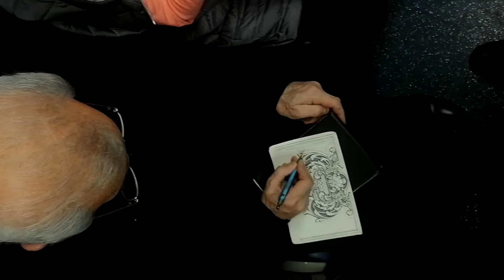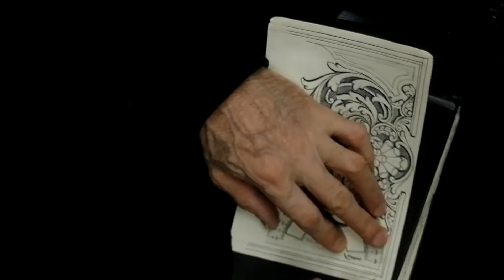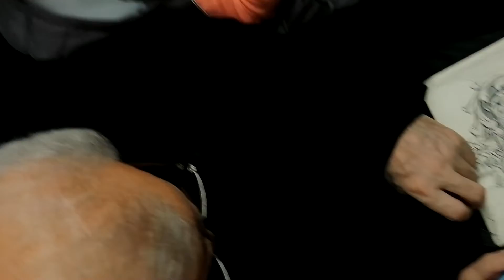Художник в метро